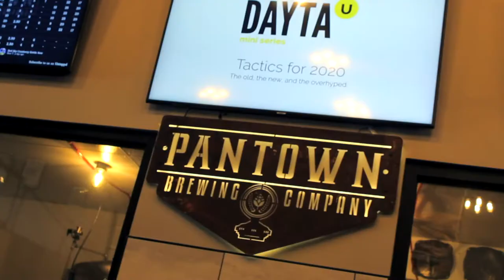DAYTA U is Back! - DAYTA Marketing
DAYTA U Mini Series is a bite-sized version of the full-day experience, developed for busy executives to stay on top of marketing and strategy trends that impact their organizations. Learn from DAYTA’s experts with a focus on actionable takeaways that drive business results.